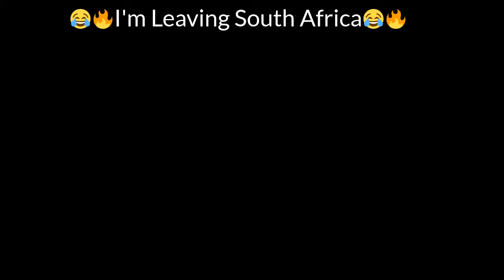I'M LEAVING SOUTH AFRICA Pt 6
This is a video of the funniest people of South Africa.